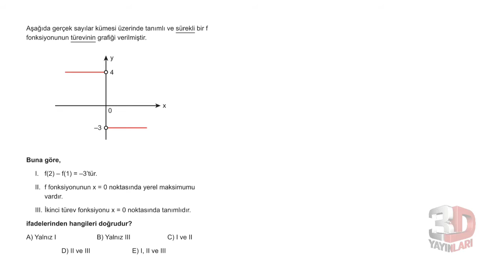3D AYT MATEMATİK ÇÖZÜMLERİ BÖLÜM-10 TEST-18 BİREBİR ÖSYM (TÜREV)